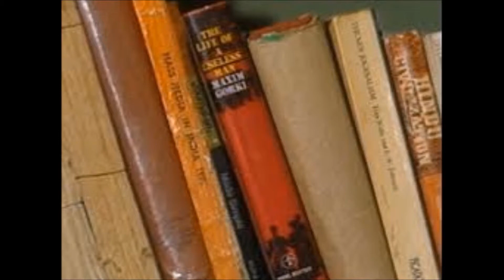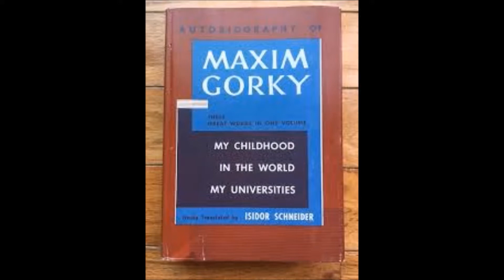ඔබ නොදත් "මැක්සිම් ගොර්කි" (Handa TV)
Handa TV